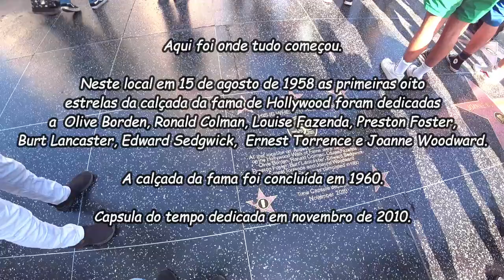CALÇADA DA FAMA!! TENTE ENCONTRAR O SEU FAMOSO FAVORITO NESTE VÍDEO!! RUMO AO ALASCA - EP. 25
Para você que tem um sonho de viajar pelo Brasil e pelo mundo, mas acha que seu sonho é impossível de se realizar, nós lhe afirmamos que não é!! Basta você acreditar!! Assim foi com o Cláudio acreditou e teve seu sonho realizado! Veja também o vídeo dessa nossa história com a Joselita para se inspirar e te motivar a acreditar no seu sonho: